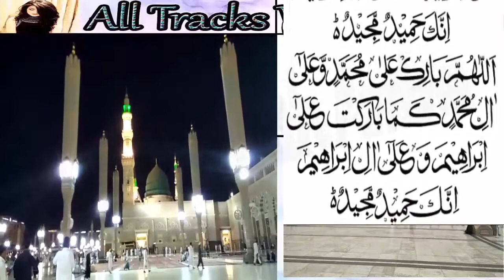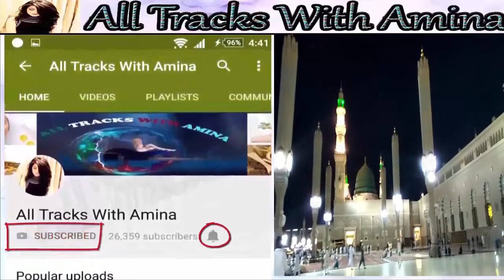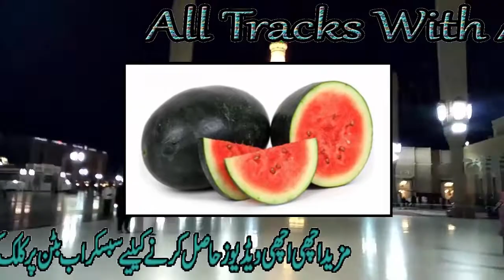High Blood Pressure Or Dil Ki Dharkan Normal Krny Ka Ilaj | Heart beating & Blood Pressure Treatment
Helow Friends:
I am going to share information about health and beauty tips , home remedies,Islamic information,Khuwabuu Ki Tabeer Etc...